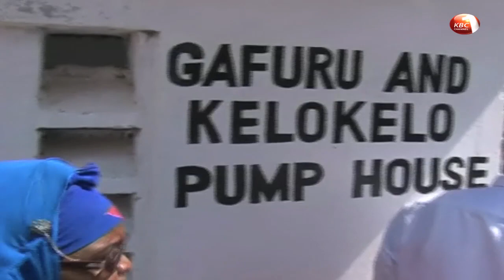CS Eugene Wamalwa calls on counties administrations to focus more on drought mitigation efforts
Devolution Cabinet secretary  Eugene Wamalwa wants governors in 13 most affected counties  facing drought to provide emergency humanitarian assistance  to the affected population. Wamalwa who was in Tana River said county governments must also chip in as the government moves to avail relief food to those facing starvation.